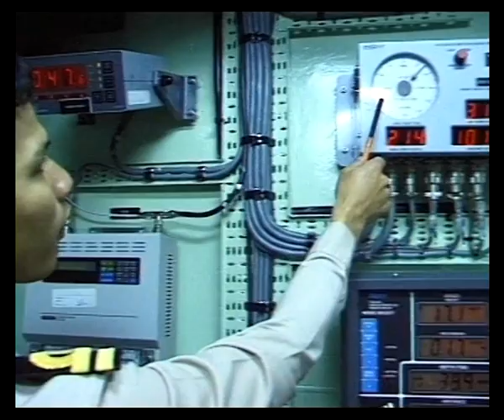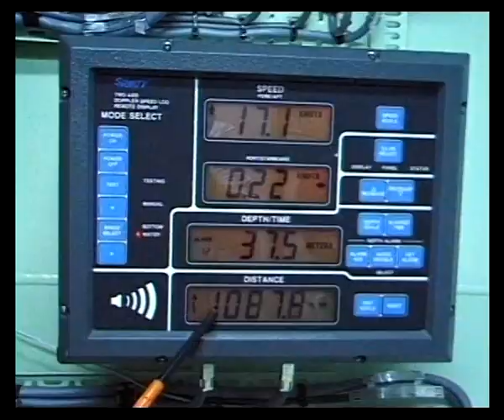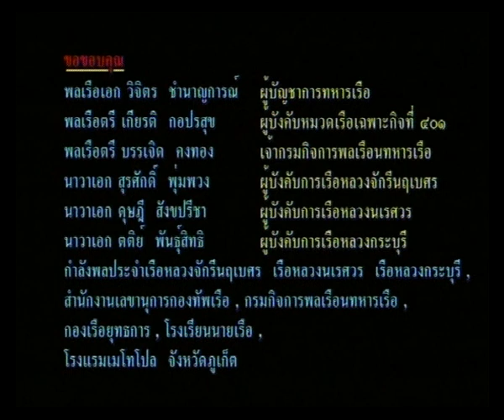ส่องโลก 2540_ EP59 ตอน จักรีนฤเบศร_4 ( ออกอากาศ 5 ก.ย. 2540 )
รายงานพิเศษ (ตอนสุดท้าย) ของหมวดเรือเฉพาะกิจที่ 401 ซึ่งประกอบด้วย เรือหลวงจักรีนฤเบศร เรือหลวงนเรศวร และเรือหลวงกระบุรี ซึ่งเป็นสัมผัสแรกของเรือหลวงจักรีนฤเบศร ในน่านน้ำไทย กับการเดินทางจากท่าเรืออ่าวมะขาม จังหวัดภูเก็ต สู่ ฐานทัพเรือสัตหีบ ซึ่งกำลังเตรียมพิธีต้อนรับอย่างสมเกียรติ